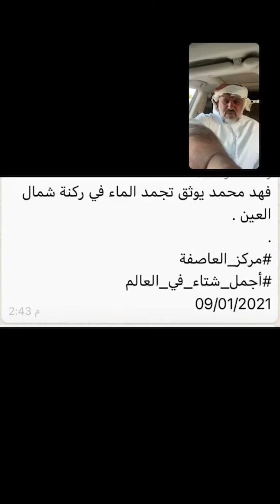مشكور الاخ حمد عبدالله الغداني الغفلي#مركز_العاصفة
مشكور الاخ حمد عبدالله الغداني الغفلي#مركز_العاصفة 2021/01/09